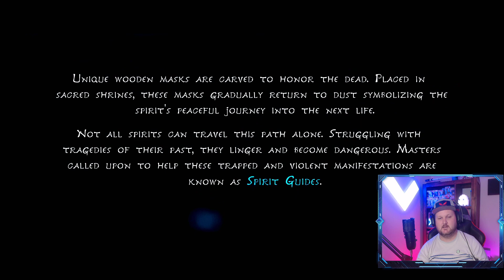KENA: BRIDGE OF SPIRITS - Twitch Tuesday Streamlights #1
Watch our livestream of Kena: Bridge of Spirits that was livestreamed over on our Twitch Channel!

You can catch us live on Twitch on Tuesdays @ 7PM AEST and on Saturdays @ 8PM AEST.